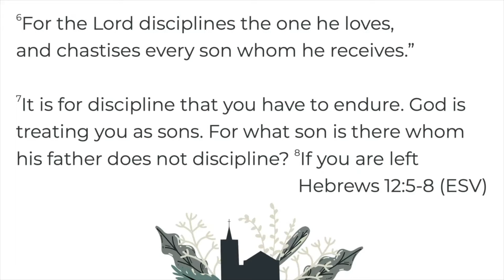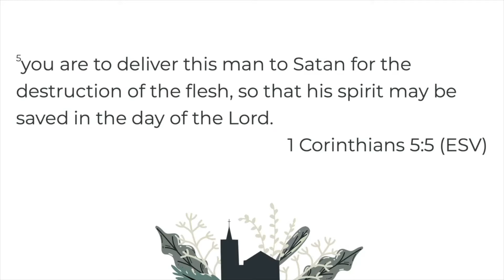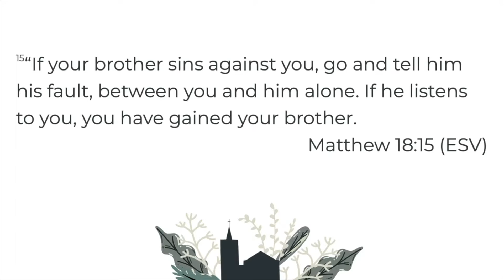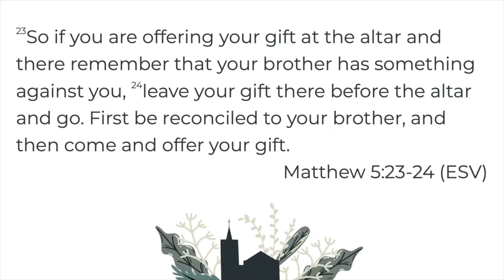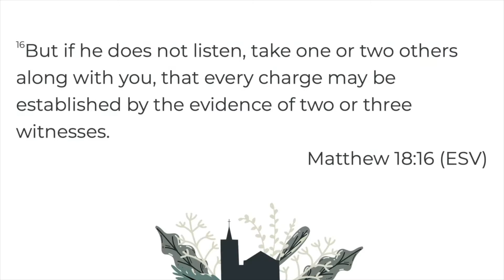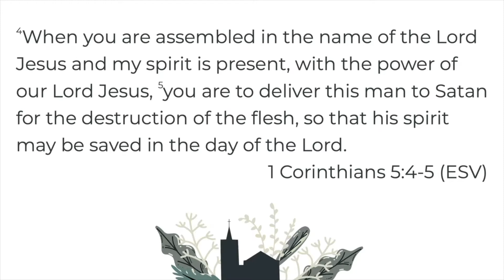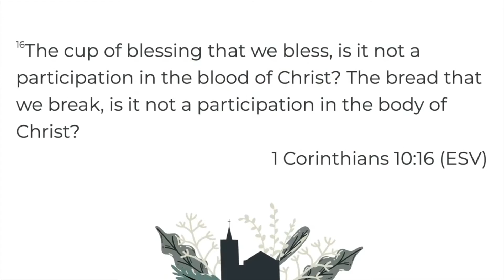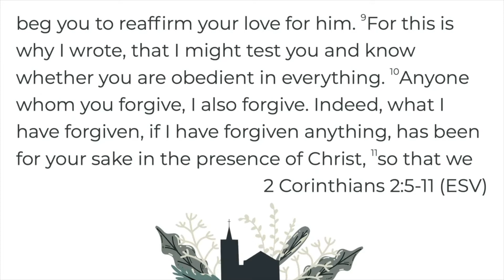The Authority of the Church: Church Discipline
In this final sermon from our church series, Pastor Phil focuses on the issue of church discipline. Church discipline involves intensive discipleship and loving correction. It should be motivated by love and obedience to the Lord, should follow Christ’s instructions from Matthew 18, and should always have the goal of repentance and restoration to the redeemed community. From our Sunday service at Grace Bible Church of Bend.